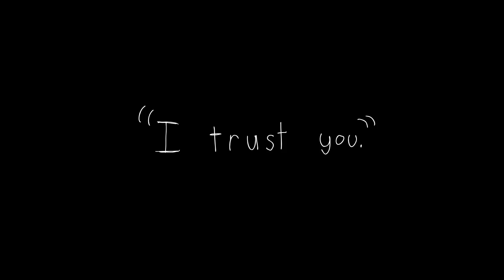"I trust you." // Short Warrior Cats x Murder Drones AU sketch PMV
Was gonna try and make this lined and shit BEFORE episode 7 came out, but ran out of time so it's just a sketch for now lol
I might finish it fully in the future.

Not sure where the original audio comes from oops